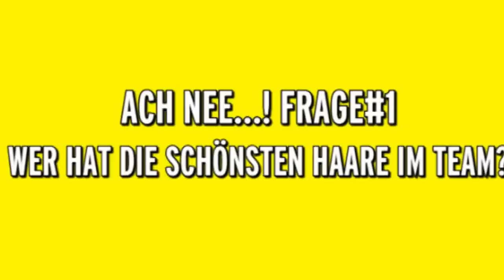Ach Nee...! Frage#1: Wer hat die schönsten Haare im Team?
Wir fühlen den Albatrossen auf den Zahn und löchern sie ab sofort mit Fragen.